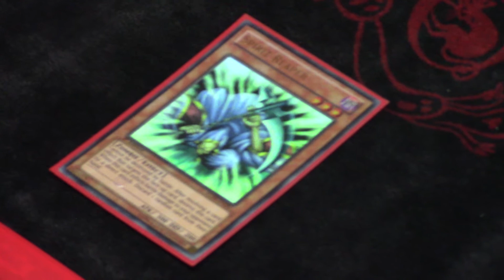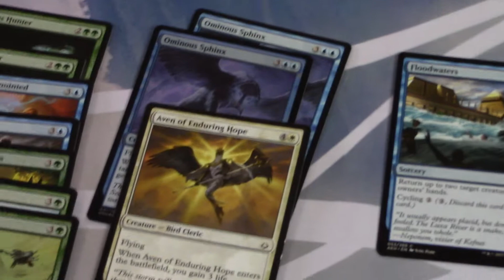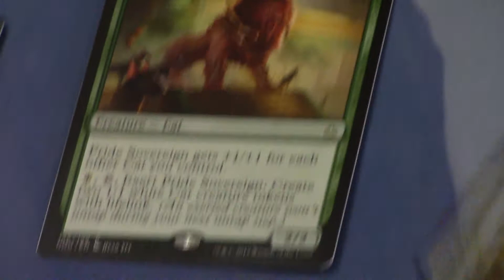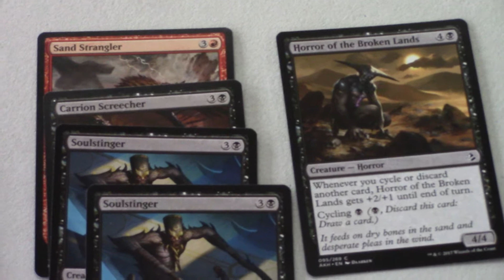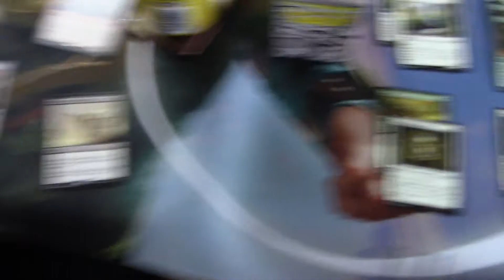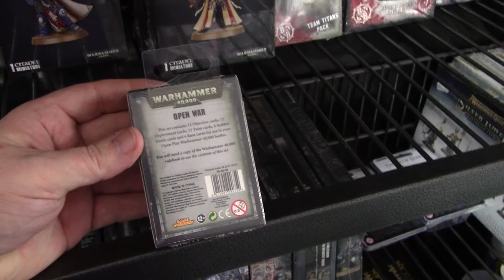Hour of Devastation Draft and what's going on!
Sorry the camera work is still poor but I'll get the hang of it.

Hope to see you soon :D